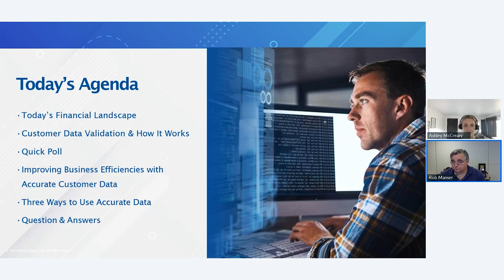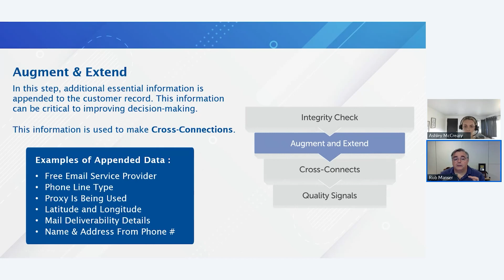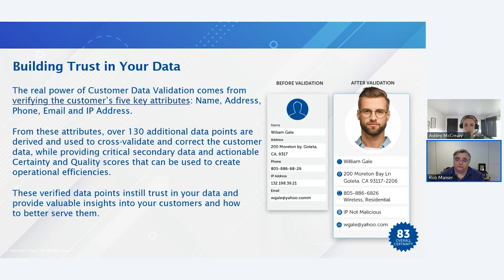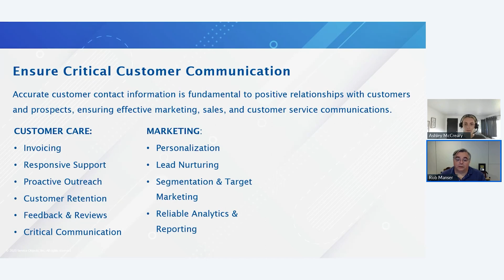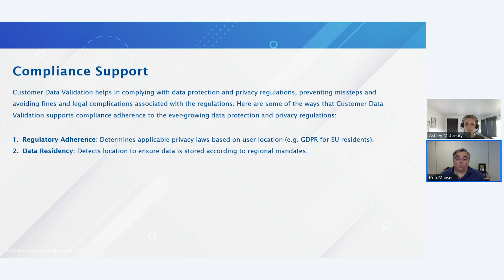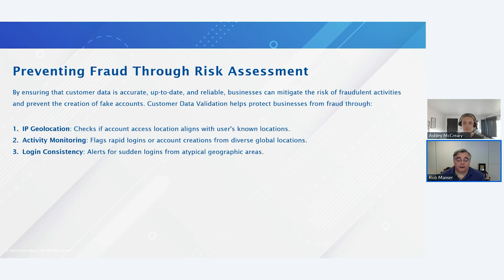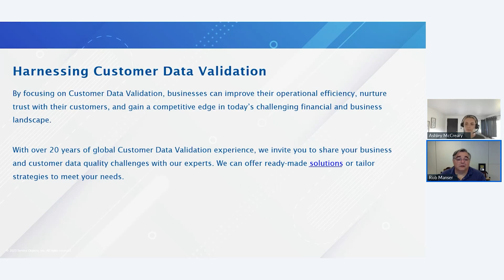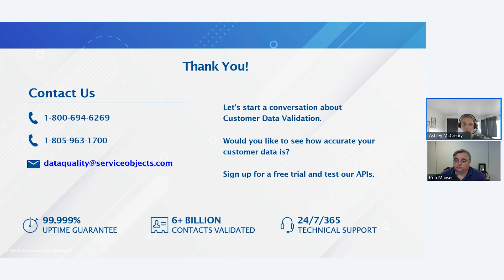The Role Customer Data Validation Plays in Improving Business Efficiencies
In today's challenging financial environment, having accurate customer data is essential.